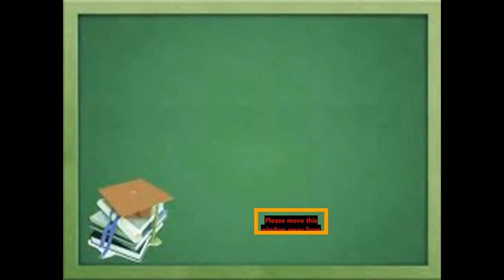الرياضيات \ للصف السادس الابتدائي \ الست ضحى جميل